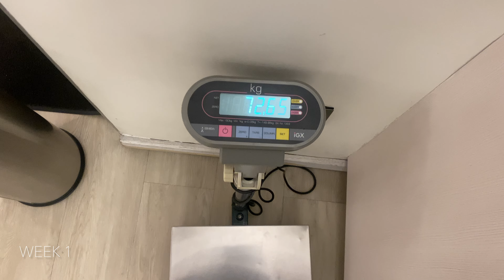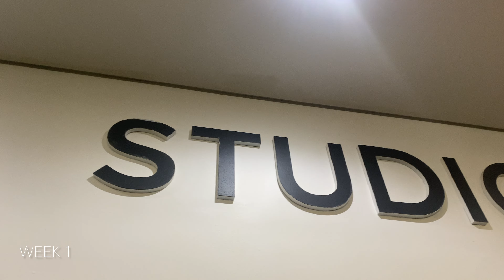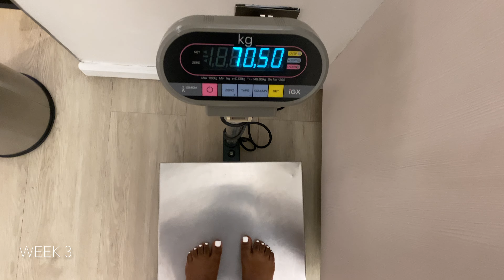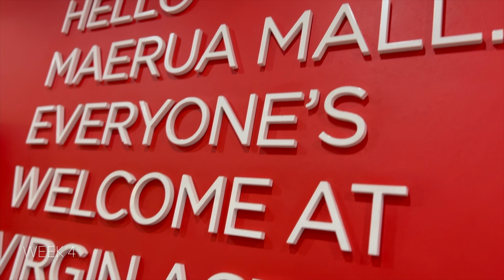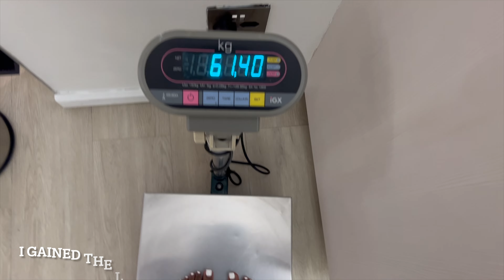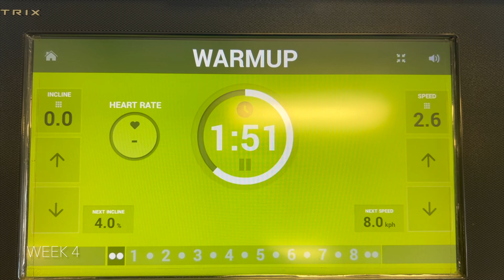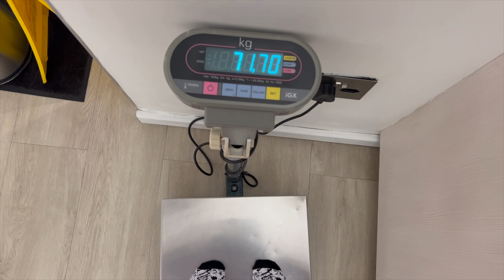VLOG || My 1month Fitness Challenge | Getting m/BODY + MIND right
Hello Bunns,

I challenged myself to be consistent on getting my mind and body right and it went s little something like this.

xoxo
DSNY A